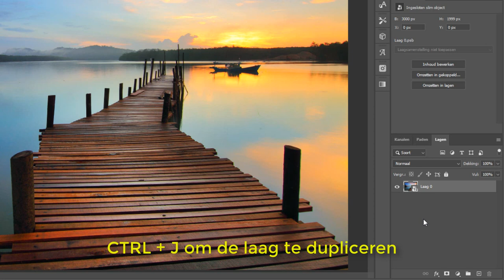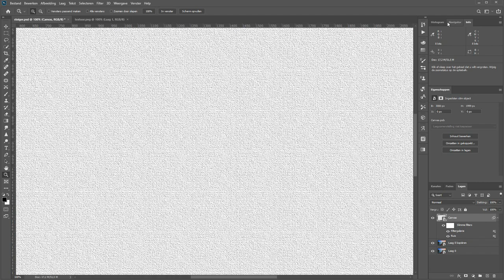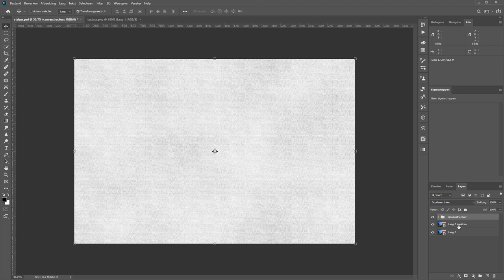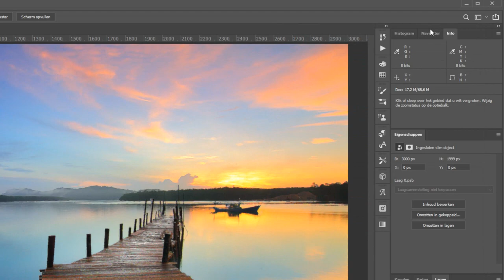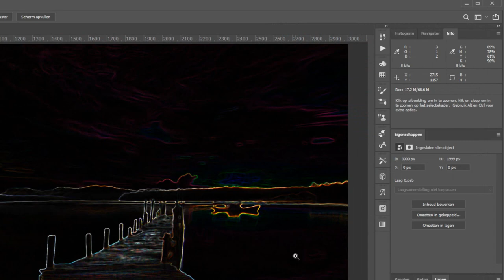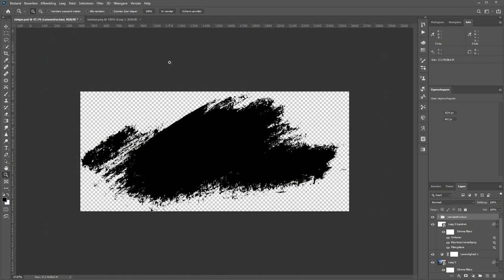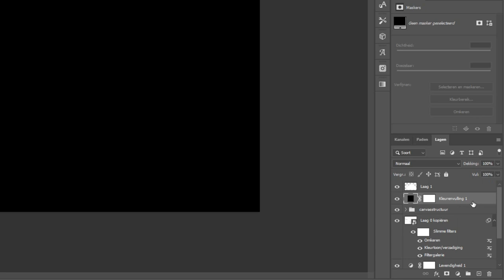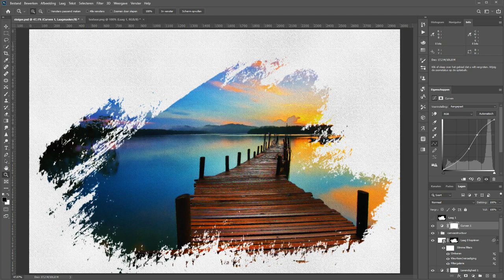Een waterverf met canvas maken (Photoshop)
Geef je foto niet alleen een beetje een waterverf effect. Maar maak ook zelf heel makkelijk en snel het canvas waar de foto op zou moeten zijn afgedrukt.

In deze film, hij duurt misschien wat langer dan gemiddeld, laat ik je keurig alle stappen zien. Van foto tot waterverf of aquarel op canvas.